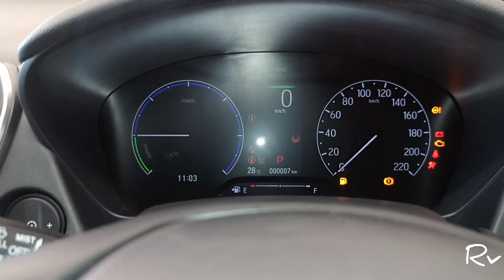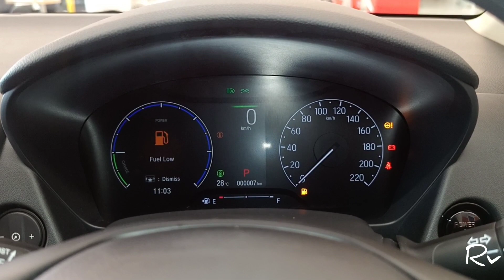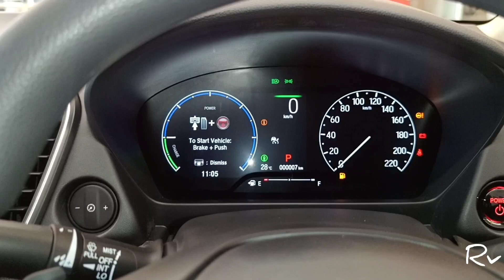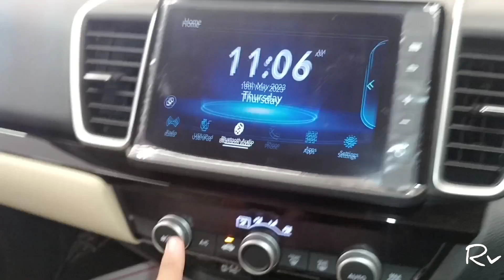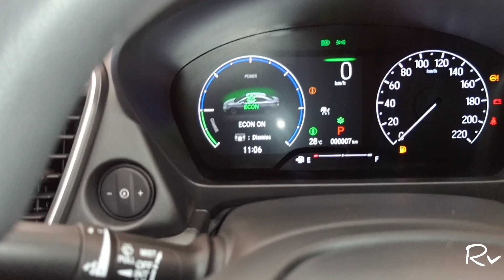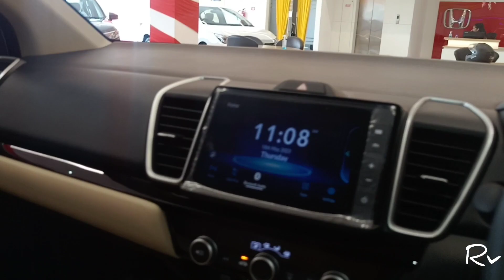Honda City Hybrid e:HEV ❤ The Most Technologically Advanced Sedan 😍 27 km/kg Mileage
Rohit verma

Honda Contact
Upender Sir